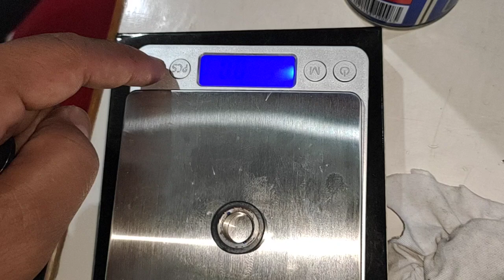CVT N MAX NEO